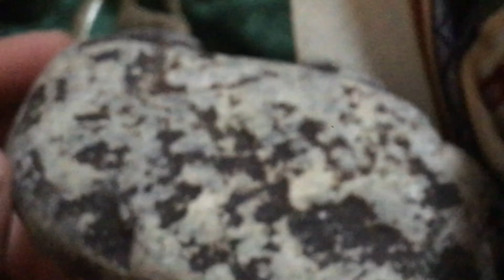Pour l’univers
Ancient script calligraphique d’Amérique du Nord